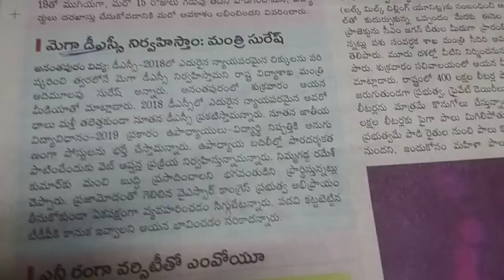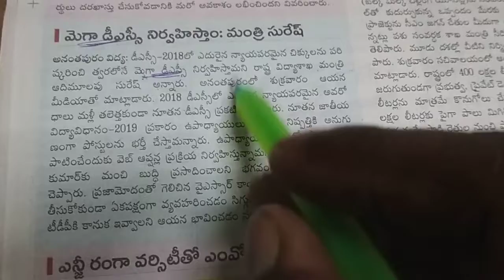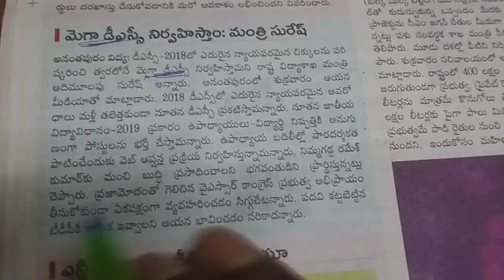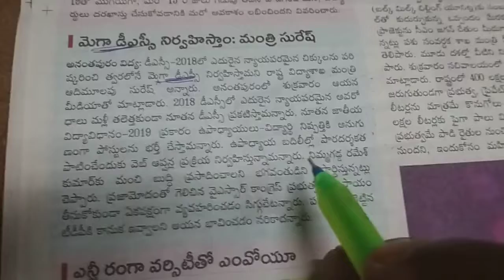MEGA DSC MEGA UPDATE